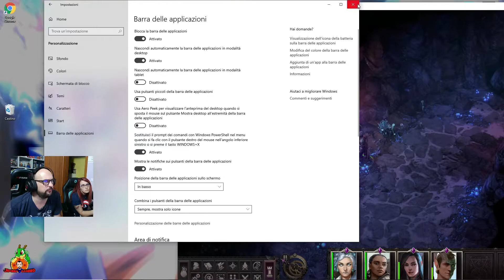VERSO IL LABIRINO parte 2 Pathfinder Wrath of the Righteous Gameplay ITA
Un bel gioco di ruolo!! Pathfinder Wrath of the Righteous
Parliamo con la tribù dei METICCI e andiamo verso il LABIRINTO!!!
PARTE 2

TROVATE QUI SOTTO I LINK PER I MIEI ALTRI CANALI, TWITCH FACEBOOK INSTAGRAM E TELEGRAM! PER RESTARE AGGIORNATI SUI MIEI VIDEO E
CHIEDERMI QUALSIASI COSA,ANCHE RICHIESTE DI GIOCHI DA PORTARE SUL CANALE E PROVVEDERO' A FARLO!!!